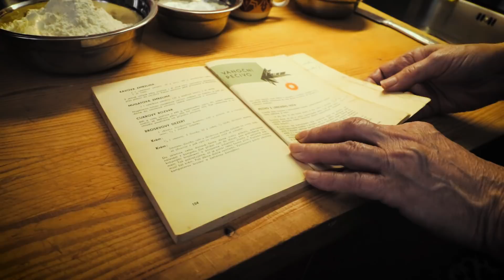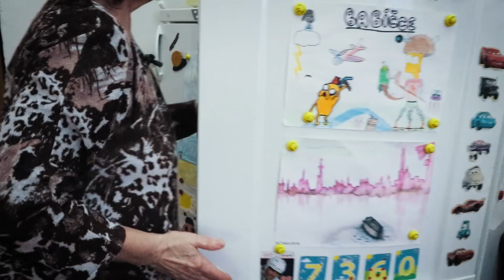LINECKÉ CUKROVÍ - Recept | Když Vaří Babička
🍴 Podrobný recept na Linecké cukroví:
Budeme potřebovat:
14 dkg tuku
25 dkg hladké mouky
6 dkg moučkového cukru
2 žloutky
3 dkg mletých mandlí nebo vlašských ořechů

Postup:
Z uvedených surovin vypracujeme pevné těsto, které necháme odležet v lednici aspoň hodinu, nejlépe přes noc. Musí se zpracovat rychle, proto tuk nastrouháme a nebo musí mít pokojovou teplotu. Odležené těsto rozválíme na sílu cca 2 mm a vykrajujeme tvary, vždy jeden plný a druhý s očkem. Pečeme při 180°C dorůžova. Vychladlé slepíme pikantní marmeládou, nejlépe rybízovou, a pocukrujeme.

🍰 Pokud si toto nebo jiné z mých receptů doma zkusíš, vyfoť tvůj výtvor na Instagram a označ mě @kdyzvaribabicka

🎬 Tvorba videa:
obsazení: Babička
kamera: Hendys
střih: Hendys
intro: Thr0nSK